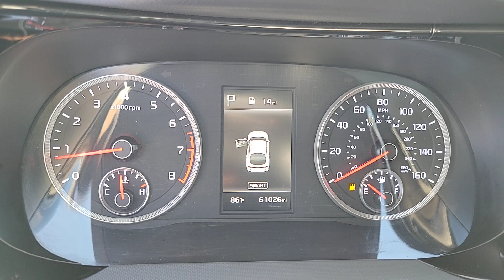2021 KIA K5 Henderson, Las Vegas, Bullhead City, Centennial, St George, NV PK015434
Gravity Gray Used 2021 KIA K5 LXS AUTO FWD available in Henderson, Nevada at Towbin Kia. Servicing the Las Vegas, Bullhead City, Centennial, St George, NV area.

Towbin Kia
260 N Gibson Rd

Towbin Kia has hundreds of quality used vehicles to choose from. From our Certified Pre Owned Kia models to other manufacturers cars, trucks and suvs. We are a Premier Dealership in the Valley Auto Mall in Henderson.brbrCertified. 2021 Kia K5 LXSbrbrRecent Arrival!brCertified by Carfax - No Accidents.brbrGravity Gray FWD 8-Speed Automatic 1.6L I4 DGIbrbrKia Certified Pre-Owned Details:brbr  * Powertrain Limited Warranty: 120 Month/100,000 Mile (whichever comes first) from original in-service datebr  * Limited Warranty: 12 Month/12,000 Mile (whichever comes first) ''Platinum Coverage'' from certified purchase datebr  * Includes Rental Car and Trip Interruption Reimbursement. 3 month Sirius trial subscriptionbr  * Transferable Warrantybr  * Vehicle Historybr  * 165 Point Inspectionbr  * Warranty Deductible: $50br  * Roadside AssistancebrbrbrCARFAX One-Owner.brClean CARFAX. Awards:br  * JD Power Automotive Performance, Execution and Layout (APEAL) StudybrbrShop Local. Buy Online. Be Safe. Drive Happy. Towbin Kia is the number one Kia dealership in Las Vegas for a reason. We have the highest rated and reviewed customer service, the lowest prices, and the most convenient ways to shop for your New or Used Kia. Whether you're shopping online or in-store or need a friendly mechanic from our highly rated Service department - our mission is to make the process easy and enjoyable. We create happy customers for life! With Towbin Kia, you get the best online experience without sacrificing the local friendly service from experts right here in your community. As your local Kia Dealership in Las Vegas, we bring you the best online and in-person experience possible. Did you know? Only a Kia dealership can sell a Certified Pre-Owned Kia, period. Other non-Kia Dealers claim to have certified cars, but it is not a Certified Pre-Owned Kia. Only from participating Kia Dealers will the 10year/100,000-mile warranty transfer ownership. Have
Side Impact Beams,Forward Collision-Avoidance Assist (FCA) and Rear Cross-Traffic Collision Avoidance-Assist (RCCA),Collision Mitigation-Front,Driver Monitoring-Alert,Blind-Spot Collision Warning Blind Spot,Tire Specific Low Tire Pressure Warning,Dual Stage Driver And Passenger Front Airbags,Curtain 1st And 2nd Row Airbags,Airbag Occupancy Sensor,Rear Child Safety Locks,Outboard Front Lap And Shoulder Safety Belts -inc: Rear Center 3 Point, Height Adjusters and Pretensioners,Rear View Monitor with Parking Guidance Back-Up Camera,Front Bucket Seats -inc: 6-way manually adjustable front seats,Driver Seat,Passenger Seat,60-40 Folding Bench Front Facing Fold Forward Seatback Rear Seat,Manual Tilt/Telescoping Steering Column,Front Cupholder,Rear Cupholder,Power Fuel Flap Locking Type,Remote Releases -Inc: Smart Trunk Proximity Cargo Access and Power Fuel,Cruise Control w/Steering Wheel Controls,Dual Zone Front Automatic Air Conditioning,HVAC -inc: Underseat Ducts,Glove Box,Driver Foot Rest,Full Cloth Headliner,Urethane Gear Shifter Material,Interior Trim -inc: Chrome/Metal-Look Interior Accents,Day-Night Rearview Mirror,Driver And Passenger Visor Vanity Mirrors w/Driver And Passenger Illumination, Driver And Passenger Auxiliary Mirror,Full Floor Console w/Covered Storage, Mini Overhead Console and 1 12V DC Power Outlet,Front Map Lights,Fade-To-Off Interior Lighting,Full Carpet Floor Covering,Carpet Floor Trim and Carpet Trunk Lid/Rear Cargo Door Trim,Cargo Space Lights,Driver / Passenger And Rear Door Bins,Delayed Accessory Power,Driver Information Center,Redundant Digital Speedometer,Outside Temp Gauge,Analog Appearance,2 Seatback Storage Pockets,Manual Adjustable Front Head Restraints and Manual Adjustable Rear Head Restraints,Front Center Armrest and Rear Center Armrest,Perimeter Alarm,Immobilizer,1 12V DC Power Outlet,Air FiltrationRadio: AM/FM/MP3 Audio System -inc: 6 speakers, 8 color TFT touchscreen, HD Radio, USB ports, Bluetooth wireless technology, wireless An